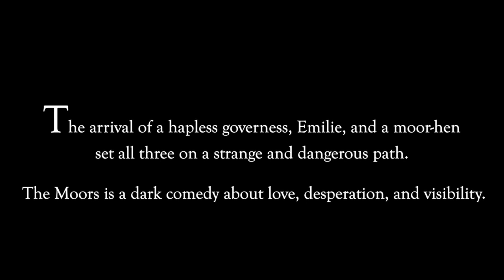In, On, and Around The Moors: A Panel Discussion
An Insider's look from the director's, designer's and actors' perspectives on the themes of A Red Orchid's production of THE MOORS. Enjoy an exploration of how the plight of Victorian loneliness and the human desire for visibility may not be as far away from us as we think.

Mark Larson, author of ENSEMBLE: AN ORAL HISTORY OF CHICAGO THEATRE, hosts a provocative investigation into how a world with its own rules gets constructed and negotiated for the sake of everyone's benefit...or inevitable demise.

Also featuring:
Kirsten Fitzgerald: A Red Orchid Artistic Director & Director of THE MOORS
Audrey Billings: Emilie in THE MOORS
Dado: A Red Orchid Ensemble Member & The Moor Hen in THE MOORS
Myron Elliott-Cisneros: A Red Orchid Ensemble Member & Costume Designer of THE MOORS

Editing: Lawrence Grimm
Production Photos: Fadeout Media
Production Video: Kyle Hamman, KBH Media